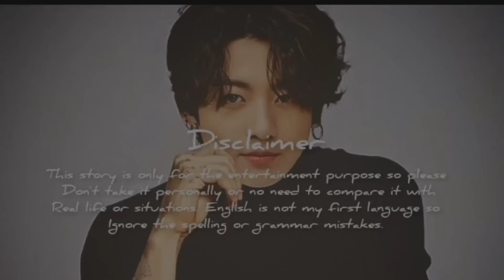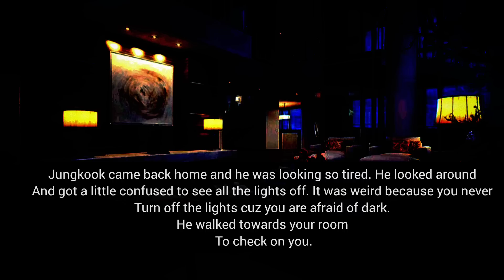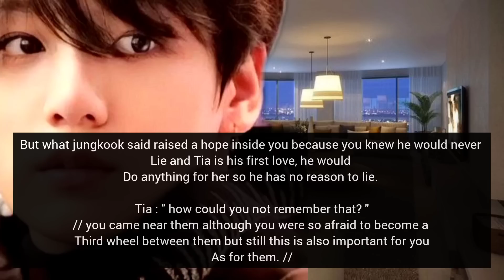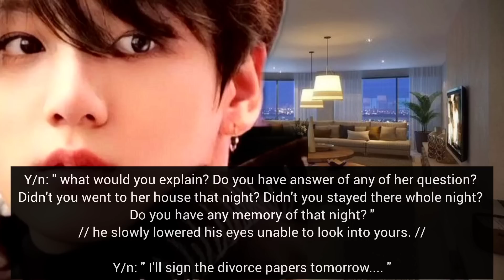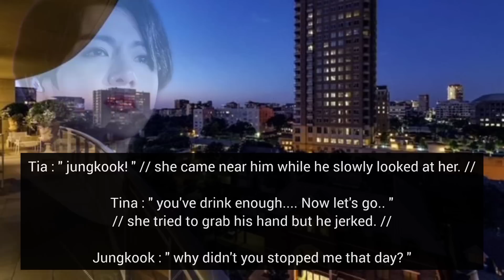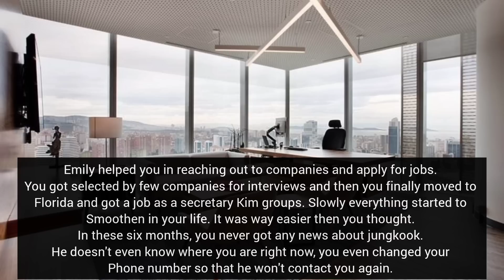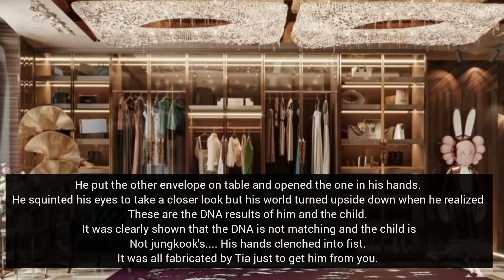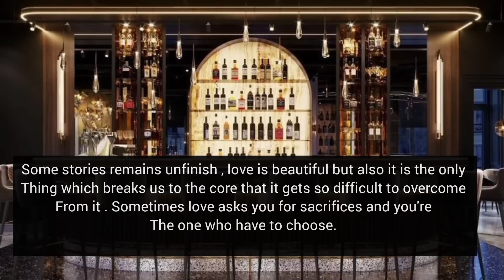Your arranged husband's mistress came home and told you that she's pregnant with his child.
songs I've used in this vedio.